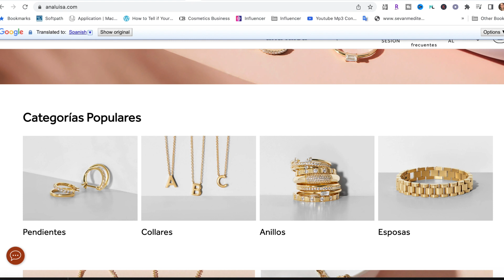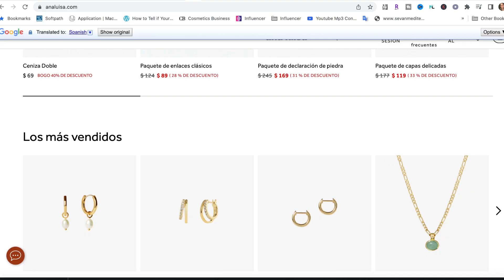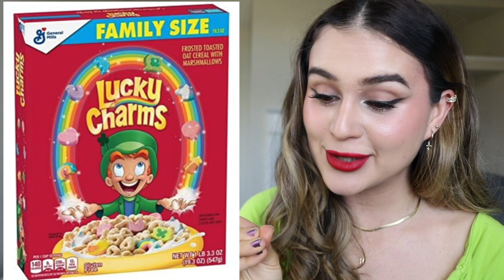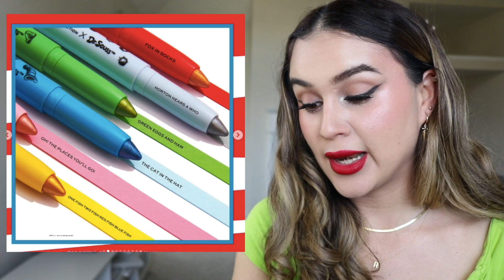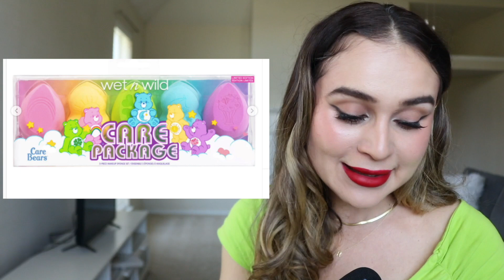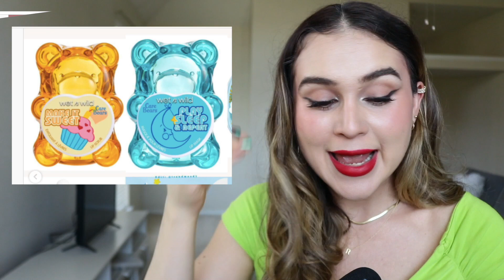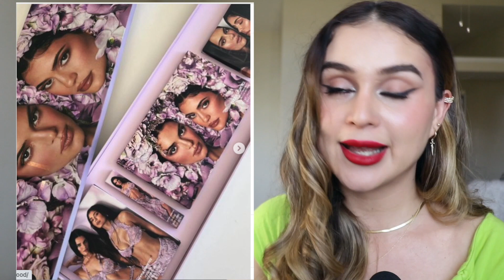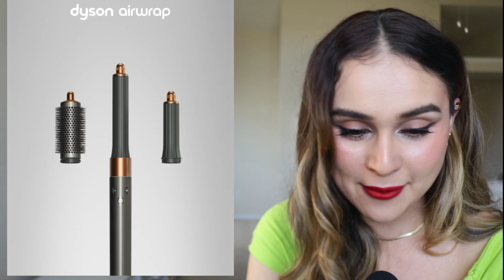COMPRAR O PASAR? Nuevos Lanzamientos | Por Fin Una Marca De Celebridad Con Sentido? | Ep 156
♡ Los nuevos lanzamientos de maquillaje a veces nos vuelven locos y nos hacen querer comprarlo todo, me pasa siempre :(. Este video es para hablar de eso y pensar un poquito más nuestras compras.

PRODUCTOS MENCIONADOS:

00:00 Intro
3:25 Kit V2 Pat MacGrath *
4:20 Bridgerton *
6:21 MORPHE X LUCKY CHARMS *
7:14 Dr Seuss I Heart Revolution *
7:57 Powderpuff Girls XX Revolution *
9:51 Care Bear Colección
11:57 Dunkin elf *
13:50 Cay Skin *
16:43 Blush Stick Huda Beauty *
18:03 Cheek Tarte *
18:22 Ariel Beauty Creations
19:19 PASTEL PLEASE PR Beauty Creations
20:57 Summer 2022 Nars *
22:19 GLOSS Fenty Beauty *
22:46 Bronzer & Highlighter Palette Fenty *
23:57 Chapter 2 Gook Night NGo Rem Beauty *
25:11 Lime Light Colour Pop *
25: 46 Daisy Does it ColourPop
26:25 Xtra Celestial *
27:03 Heart of Stone ColourPop *
27:47 Avatar x ColourPop *
28:22 Major Dimension II Rose Patrick Ta *
29:15 NORVINA Vol. 6 for Hills *
29:48 Sunday Picnic Sheglam
31:54 Cheek Clapper One Size *
32:58 Bailando Juntos Tinta Yuya
33:30 ENCHANTED SKY Amour Us
34:22 Temptations Tarte *
35:03 Blooms Essence
35:30 Skin Collection Zara
36:36 Kendall X Kylie 2.0
38:23 BEAUTY KILLER 2 Jeffree Star *
39:05 All Nighter Vitamin C *
40:10 Pillow Talk Charlotte Tilbury *
41:07 Dyson Airwrap Styler *
42:26 Sneak Peek
¿QUE LLEVO EN MI ROSTRO?

Ojos:
Paleta Picnic de Sheglam

Rostro:
The Primer - Gilded Rose
Corrector de Bissu tono 05
Rubor de la colección Picnic de Sheglam
Bronzer liquido tono tan de Sheglam

Labios:
GXVE BY GWEN STEFANI

(Aplicación web que te da cash back por lo que vas comprando en línea.)

¿Cómo me entero de todo esto?
Investigando en instagram, correo, páginas web pero también estas cuentas de instagram hacen el trabajo más fácil ;)

Ustedes me ayudan mucho con sus tags en instagram también!! GRACIAS
PREGUNTAS FRECUENTES:
ACLARACIÓN:
- Los links que aparecen con un (*) incluyen una comisión para mí. Es decir, si realizas una compra usando estos links me darán un pequeño porcentaje de tu compra  sin costo para ti. GRACIAS!!